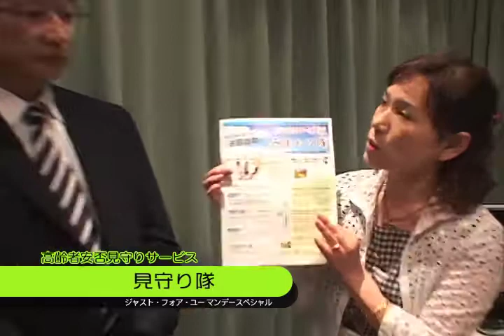ジャストフォアユー マンデースペシャル8月23日 番宣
『ジャストフォアユー マンデースペシャル』は、５５８kHzラジオ関西で隔週月曜の夜8時30分から放送している番組です。関西を経済から元気にするため、毎回さまざま な業種から厳選した企業・会社のトップや代表者を招いています。